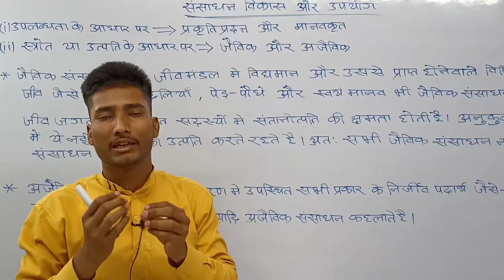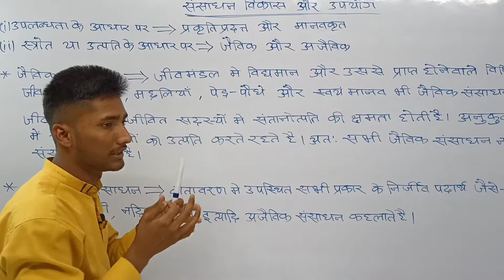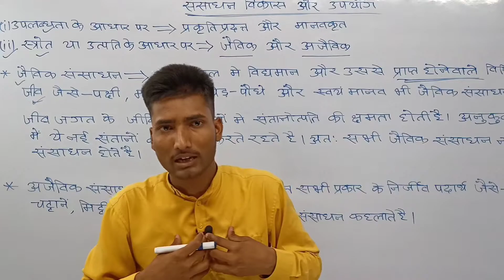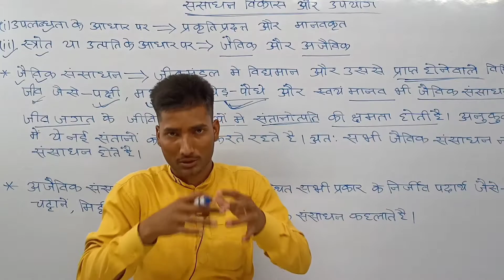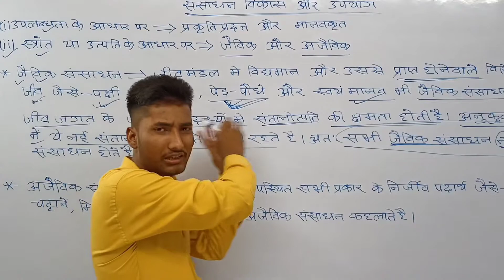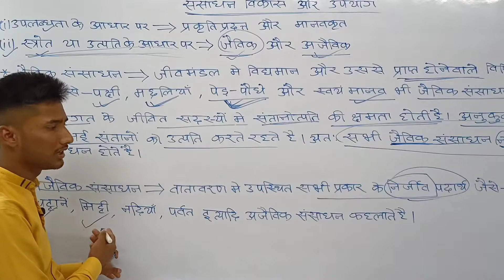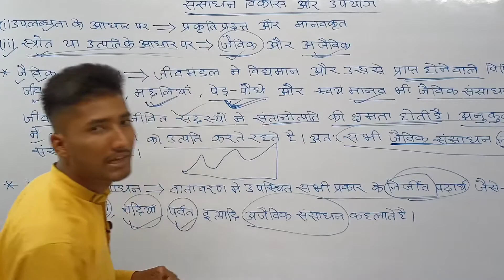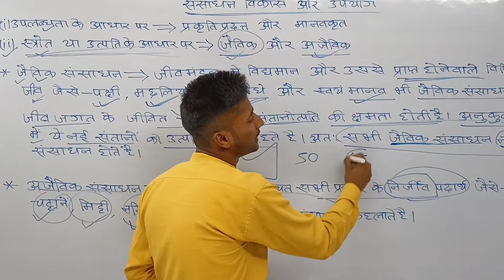संसाधन विकास एवं उपयोग geography chapter 1 उदाहरण के साथ समझिए part 4 by vidyaSagar sir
10वीं , 11वीं , 12वीं की अच्छी तैयारी के लिए अभी install करें

संसाधन‌ किसे कहते हैं
Resources कक्षा 10 वीं
class10th geography chapter 1 lecture
class10th social science
social science class 10th